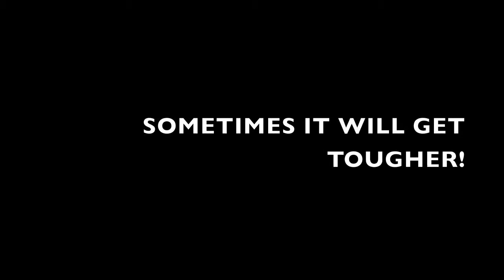That's why you need your MOUTHGUARD always ON!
Showing the best athletes in differents sports using the mouthguard.